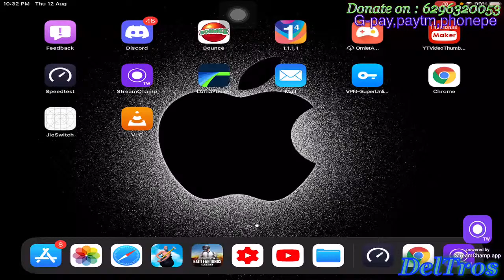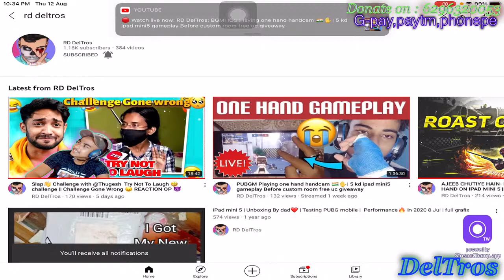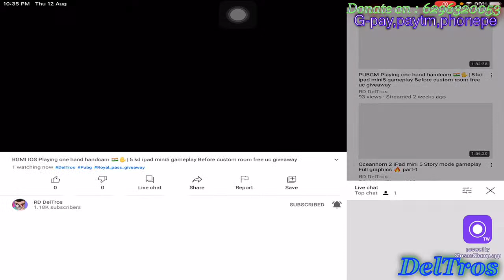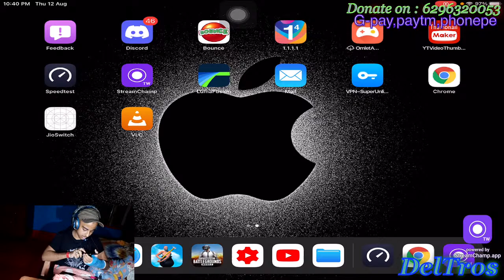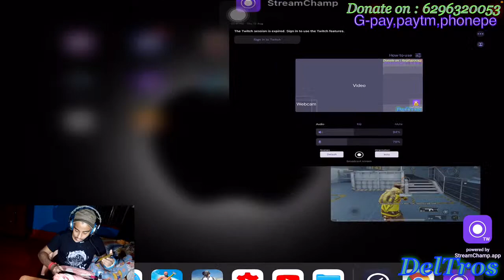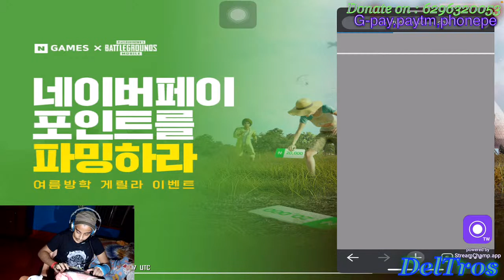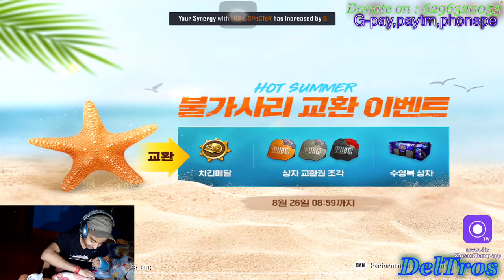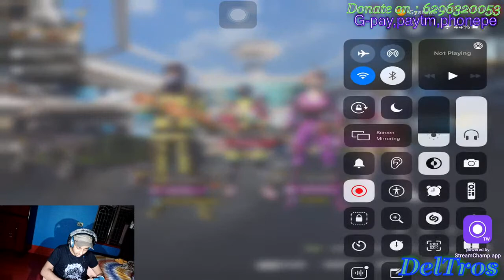BGMI IOS Playing one hand handcam 🇮🇳✋| 5 kd ipad mini5 gameplay Before custom room free uc giveaway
this video is :- live stream of pubg

• new device :- iPad mini5

• Wifi :- Alliance
• Wifi installation charge :- 4599/- RS
• Wifi speed :- 60 MBPs
• Wifi monthly package :- 599/- RS

Pubg mobile
Pubg m
RD DelTros
Ipad mini5 pubg mobile

Ham har roj alag alag game khelte Hain..!!
Jesa ki :- pubg, or🤔 pubg , or pubg , or ha kabhi kabhi pubg bhi khelta h 😏

bgmi live stream iPad mini 5 | 5 fingers claw + gyro 😎

RD DelTros

BGMI ID :--

SUBSCRIBERS GAME will be held soon and then l'll play with you guys... Don't ask to play everyday ??

livestream live pubg mobile
ipad mini 5 pubg gameplay gaming review
solo conqueror
solo conqueror pubg mobile conqueror conqueror solo

 apple ipad mini 6th gen